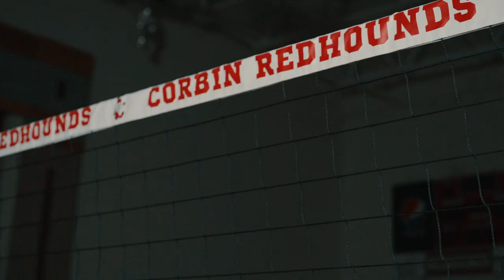2023 Corbin Middle School Volleyball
Get ready to bump, set, and spike your way to victory with the Corbin Middle School Volleyball team! Our talented athletes have been training hard all season long, and they're ready to dominate the court like never before. From powerful serves to lightning-fast reflexes, you won't want to miss a single second of this action-packed hype video. So grab your popcorn, grab your friends, and get ready to cheer on the CMS Volleyball team all the way to the top!